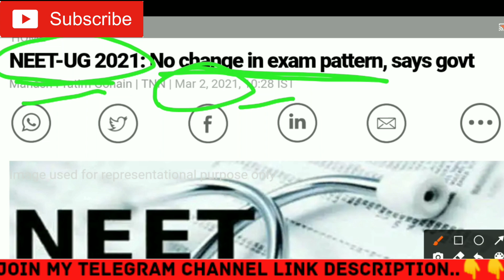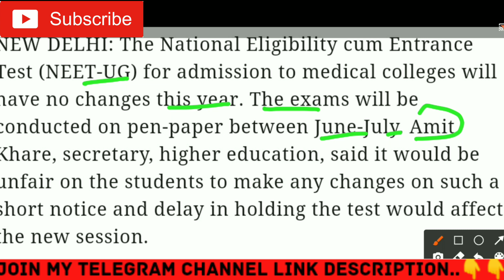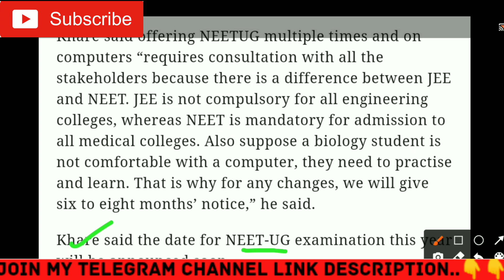Neet ug 2021 latest news l no change exam pattern in this year l Neet 2021 conduct june/July l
join my neet 2021 telegram channel-Allen DLP test series

is video neet 2021 exam date se Releted latest update hai usi ke bare me is video me btaya he very important video must watch this video

no change exam pattern in this year
Neet 2021 conduct june/July
neet 2021 latest news today
neet 2021 exam pattern no change official announcement
Neet 2021 exam only offline mode
neet 2021 exam date announced
neet 2021 exam conduct june
neet 2021 no multiple attempt this year
neet 2021 exam only ek bar conduct hogi
times of india latest news neet 2021

Mcc security money refund latest update
security money refund date ?

mcc counseling Security money refund update
mcc security money refund eligible criteria?
mcc security money refund date
mcc security money refund notice released
mcc security money refund existing date ?
mcc security amount refund update
mcc new official notice released

Neet 2021 application form start date
Neet 2021 exam date
Nta new update

Nta new official notice released
nta neet 2021 exam date announced
neet 2021 exam date released
neet 2021 today latest news
Neet ug 2021 exam date announced
neet ug 2021 biggest latest news
neet 2021 exam conduct jun and july
neet 2021

Neet 2021 conduct twice in a year
official announcement
neet 2021 exam offline mode!

neet 2021
neet neet 2020 neet 2022
neet 2020
neet2021
neet 2021 twice in a year official announcement
neet 2021 exam online mode
neet 2021 today news

neet ug 2021 biggest good news!
neet 2021 twice in a year ?
exam mode offline/online
neet ug 2021 exam twice in a year conduct
neet 2021 twice a year conduct
neet 2021 latest today news
neet 2021 exam twice in a year

neet counseling 2020 good news!
mbbs seats vacant in aiims
stray vacancy round 2nd conduct
neet 2020
neet ug 2020 latest update
mcc stray vacancy round 2 conduct
aiims seat vacant

Neet 2021-22 braking news
neet 2021 official update
twice in a year
neet exam date
neet 2021 registration process start date
neet 2021 exam date postponed or not

Neet ug 2021-22 sallybus unchanged
Official announced by Education ministry
Neet 2021

Neet Twice a year
Neet ug 2021 exam date announced hrd minister
Neet ug 2021 exam twice a year
Neet ug 2021 latest update
Neet ug 2021 official exma schedule released
Neet ug 2021 exam date postponed
Neet 2021 aspirant ke liye biggest good news

neet 2021 registration process start
Neet 2021 exam date extended
Neet 2021 postponed letest update

neet 2021 syllabus reduced biology
neet 2021 sallybus reduce chemistry
neet 2021 sallybus reduce physics
neet 2021 sallybus reduce
neet 2021 sallybus reduce or not
neet 2021 paper pattern
neet 2021 exam mode offline or online
Neet 2021 sallybus released by nta

will neet be conducted twice in 2021

Mcc mop-up round results announced
mop-up round closing marks and rank
mcc new notice released
mcc new update for mop-round

neet ug 2020 mop-up round cutt off